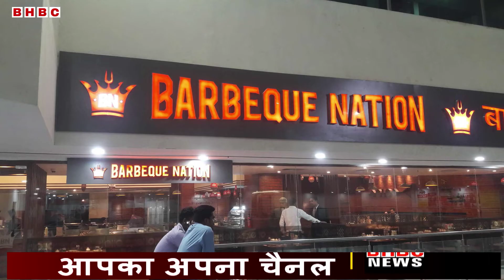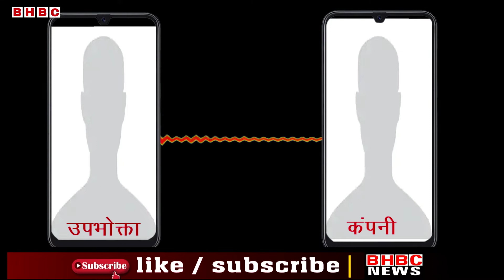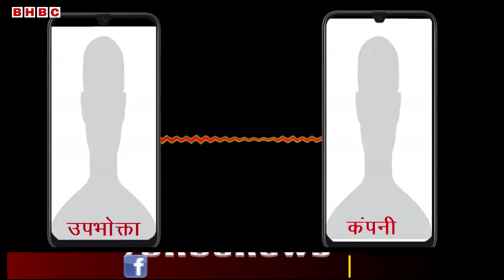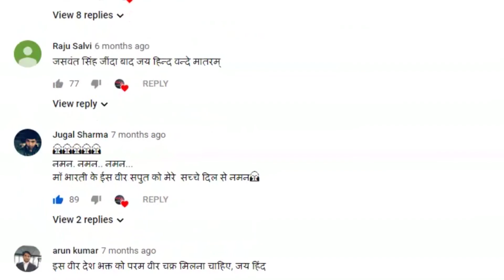सोचो अगर आपने आर्डर किया वेज खाना और आ जाए आपके पास नॉनवेज खाना || BHBC NEWS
जंहा देश और दुनिया कोरोना महामारी के चलते फूंक फूंक कर कदम रख रही है. वही नमी-गिरामी फ़ूड चेन्स अपने आर्डर को कस्टमर्स तक पहुचाने में बड़ी लापरवाहिया कर रही है. जिसका एक उदहारण बीते दिनों दिल्ली-एनसीआर के शहर नॉएडा से सामने आया,जिसमे कस्टमर ने SWIGGY फ़ूड एप से खाना तो वेजितारियन आर्डर किया लेकिन bar-be-que जैसे नामी फ़ूड चैन ने आर्डर को प्लेस करते वक्त बड़ी भूल कर दी,यानि की वेज की जगह नॉन-वेज का पार्सल शाकाहारी कस्टमर के घर तक पहुंचा दिया.